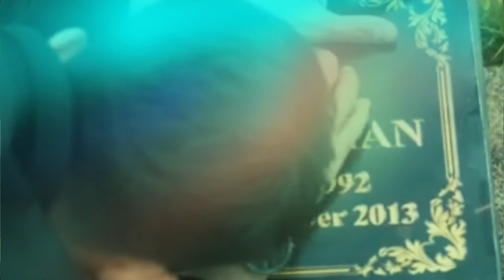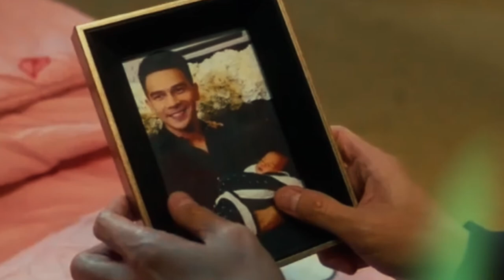Sinetron Terbaru SCTV, Pelangi untuk Nirmala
Sukses membintangi sinetron cinta amara, kini Ciara Brosnan kembali tampil dilayar televisi SCTV dalam sinetron terbaru Pelangi untuk Nirmala. ciara sendiri akan berperan sebagai nirmala, sedangkan lawan mainnya, Kayla Kalaoun yang berperan sebagai Pelangi. dalam sinetron ini mengisahkan lika liku persahabatan antara pelangi dan nirmala.